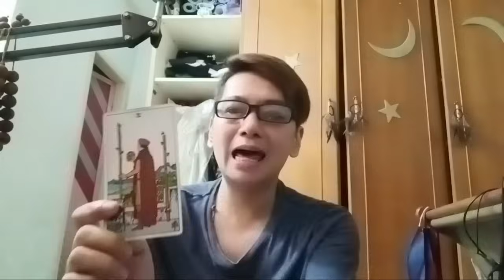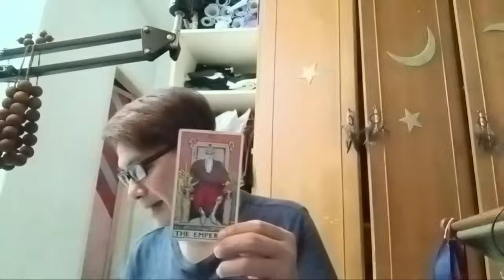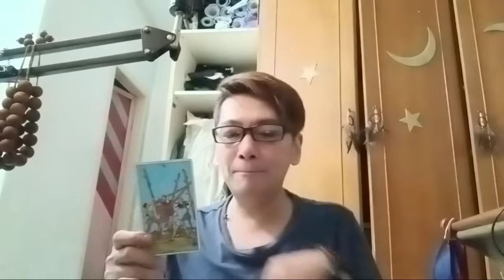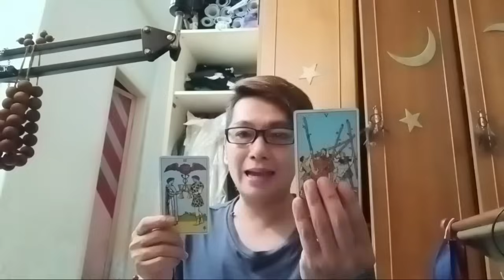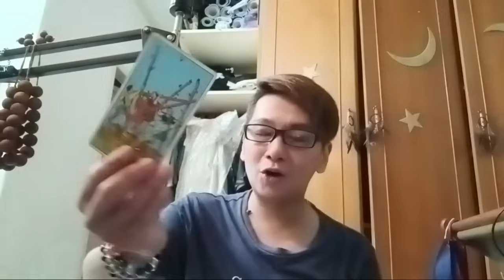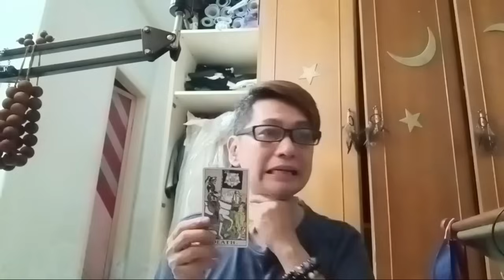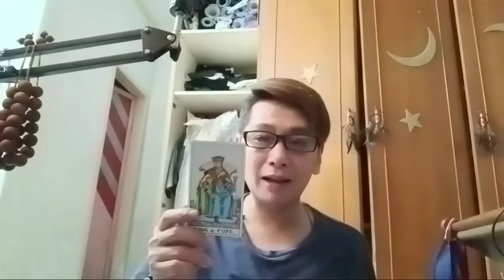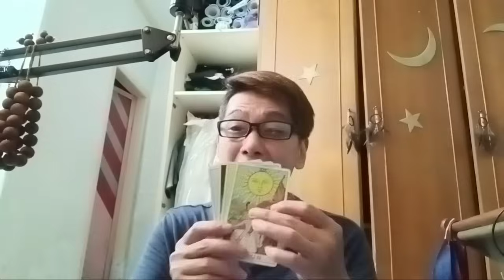Portal Energi (Kasus Dominan), 📭ISU GOSIP YG DIA TEBARKAN TTG ANDA?📭 (TIMELESS & GENDERLESS)